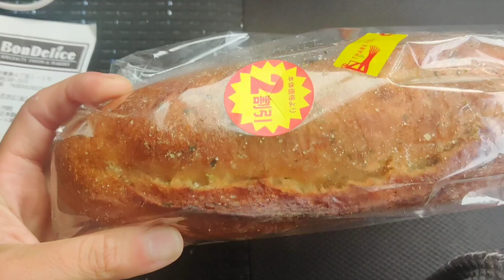【宮崎市】青島のボンデリスのガーリックフランスとガパオライス🤗PayPay不可🙅現金オンリー😆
どちらも美味しかったです🤗